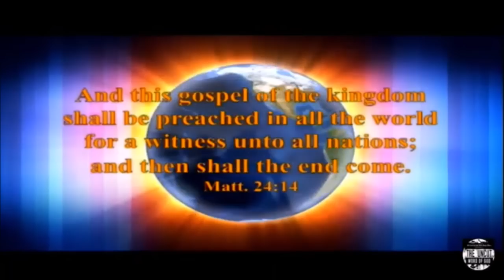IOG - "Two Mountains of Brass" 2020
This is a snippet of a lesson entitled "Two Mountains of Brass" 2020 taught by Bro. Buie on 6/06/20.  Also watch us on WJYS at 7PM every Tuesday in Chicago.